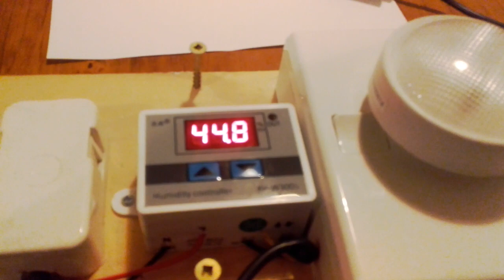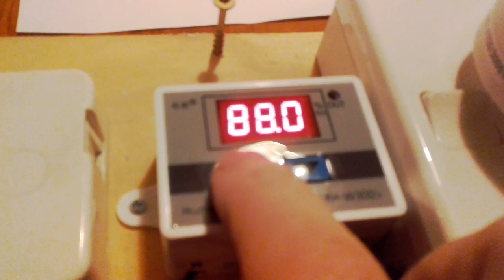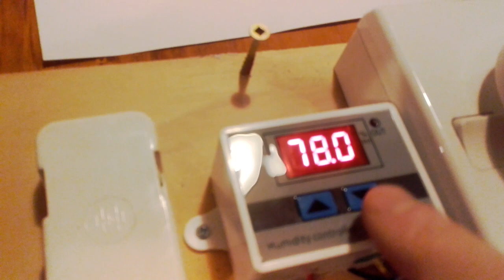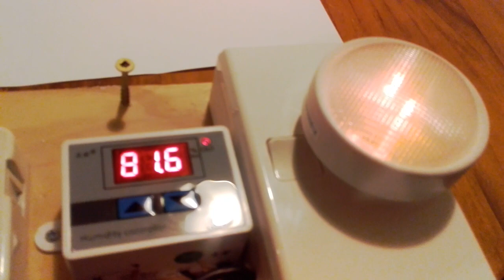XH-W3005 Humidity controller switch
How to program humidity controller